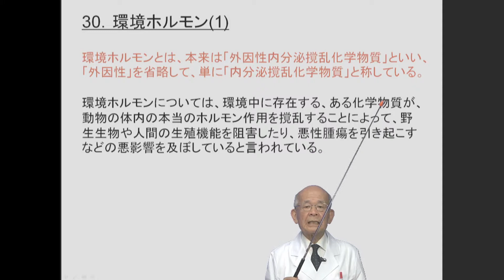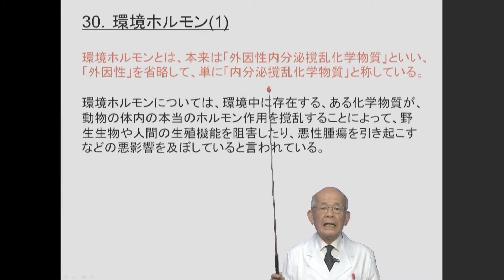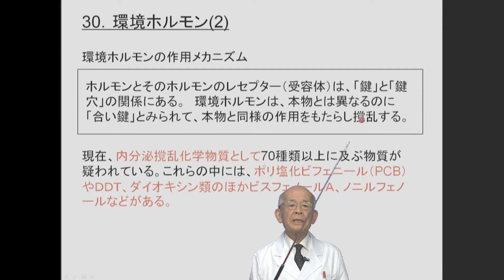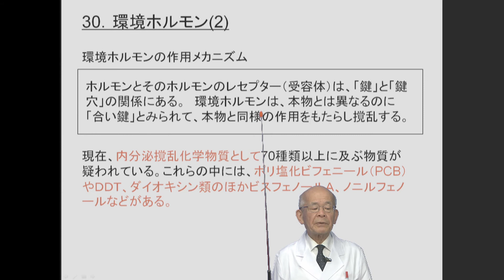化学が好きになる手引き（30.環境ホルモン）